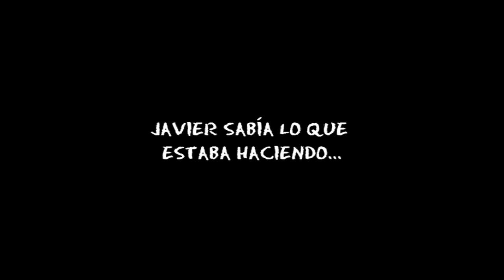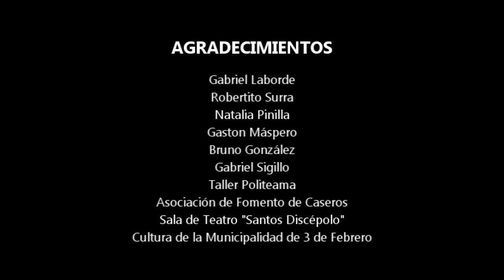Bang Bang Estás Muerto [Trailer]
Funboy Prods presenta el trailer de la obra *¡Bang, Bang! Estás Muerto*, realizada por el Grupo INDECISOS,